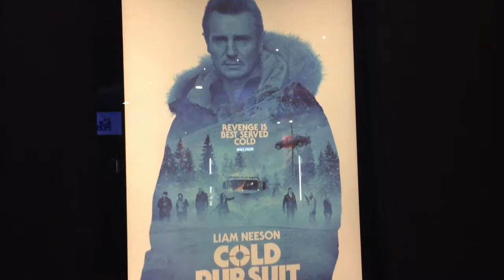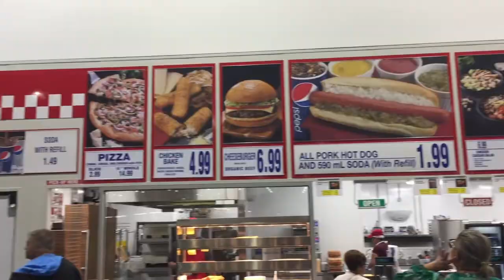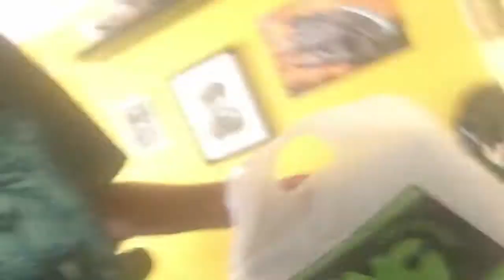Valentines Day and Cold Pursuit | My 2019 Vlog #1